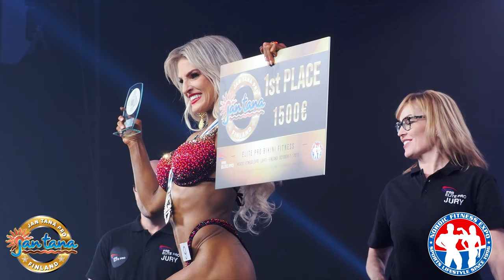Beautiful Bikini Show - Jan Tana PRO Finland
Incredible, beautiful Bikini Fitness Show the Jan Tana Pro Finland a IFBB Elite Pro Competition during the Nordic Fitness Expo 2023.
14 Amazing Bikini Fitness competitors visited Lahti in Finland and it was a spectacular show.
This video is a compilation the full show will be posted very soon.
The competitors were:

Amélie Trisson, France
Theresa Oesterreich, Germany
Deidre Lewis, Jamaica
Kimberly Percival, Antigua & Barbuda
Franziska Lohberger, Germany
Mascha Stutz, Germany
Ophelia Gava, France
Brigitte German, Germany
Julie Svitáková, Czech Republic
Michelle Seaforth, Antigua & Barbuda
Agne Kiviselg, Estonia
Melissa Seaforth, Antigua & Barbuda
Marina Mocanu, Moldova
Nadia Cainelli, Italy

We also would love to mention the 2024 Nordic Fitness Expo in April in Västerås Sweden April 20-21  with Nordic Cup Sweden Throwdown and much much more.
More information will come.